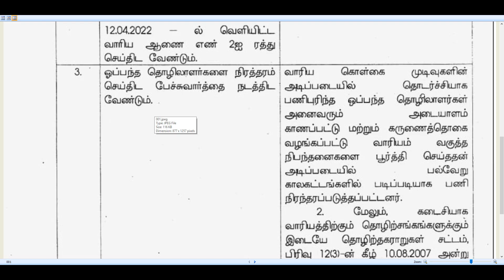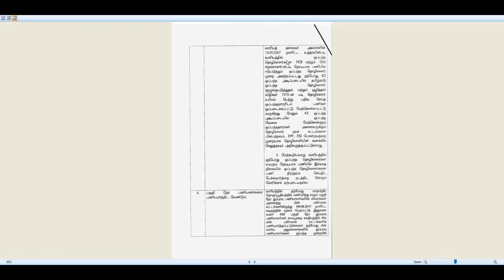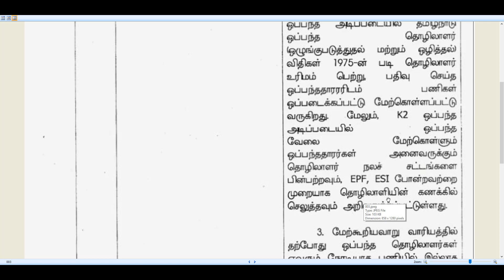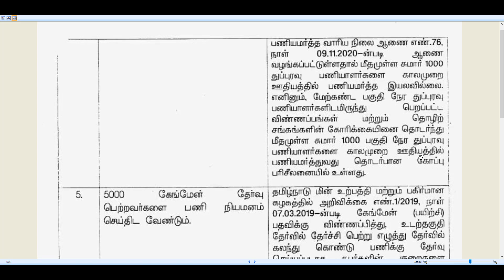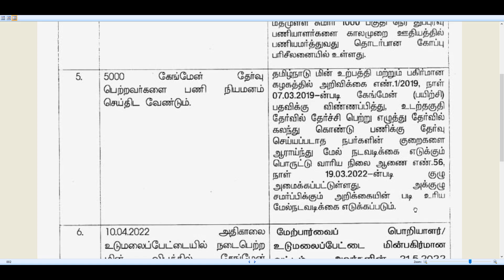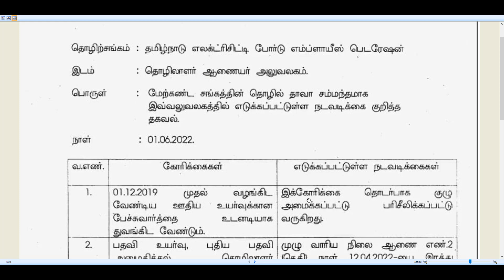TNEB LATEST NEWS || கேங்மேன், ஒப்ந்த தொழிலாளர், துப்புறவு தொழிலாளர்கள், பணி நிரந்தரம் செய்ய கோரிக்கை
தமிழ்நாடு எலட்ரிச்சிட்டி போர்டு எம்ப்லாய்ஸ் பெடரேஷன் சங்கம், 5000 கேங்மேன்,துப்புறவு தொழிலாளர்கள் , ஒப்ந்த தொழிலாளர் நிரந்தரம் செய்ய, எடுக்கப்பட்ட நடவடிக்கைகள்.